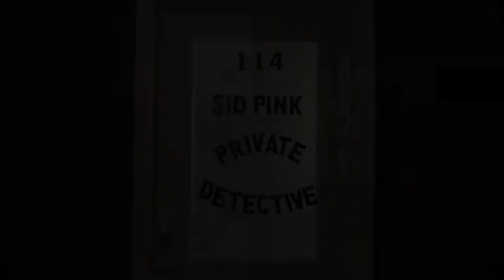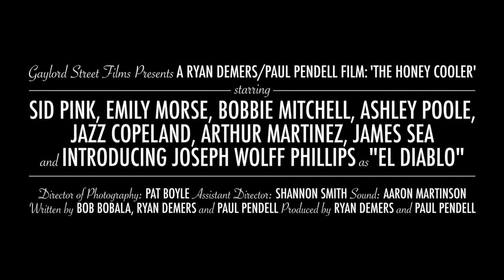The Honey Cooler Teaser Trailer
A Tour De Farce starring Sid Pink.